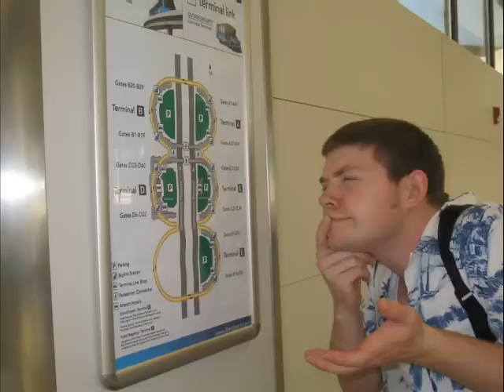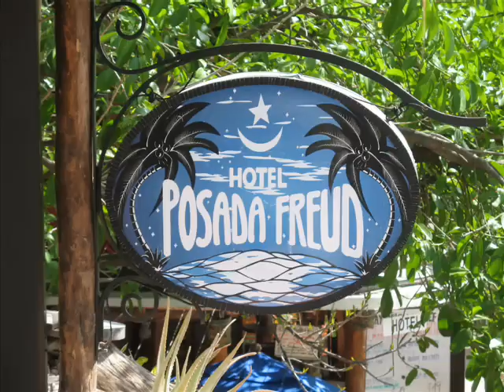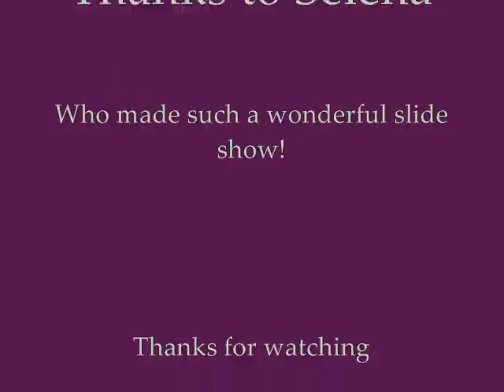Playa del Carmen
A slide show of one day into our mexico trip. Flying out of Kansas city to Dallas onto Cancun! Then a bus ride to Playa del Carmen where we spend one great night at Posada Freud.